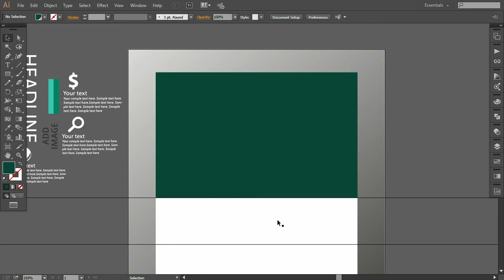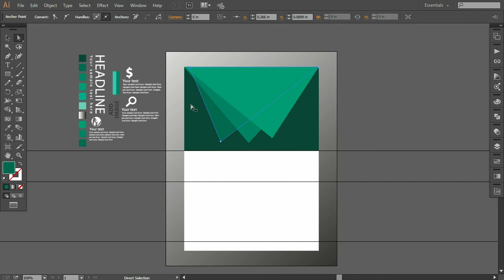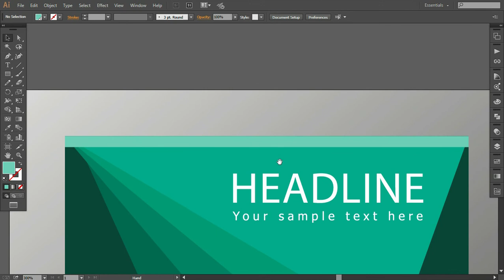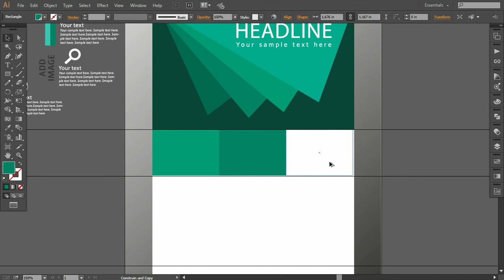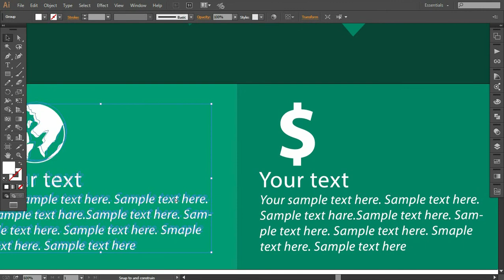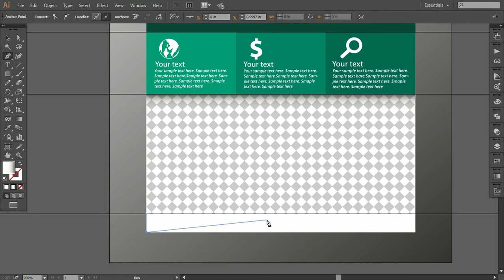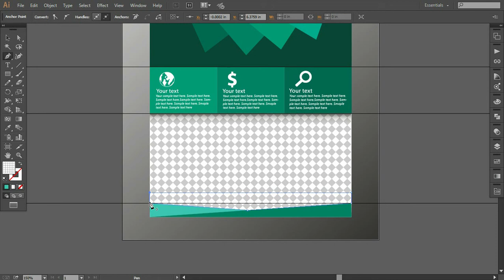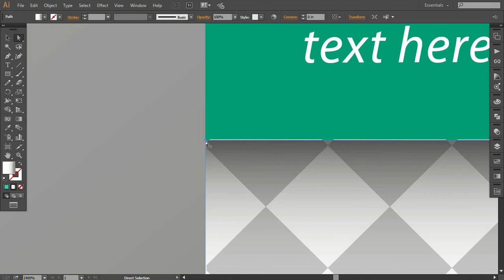Illustrator tutorial - How to design a flyer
use your personal and commercial purposes.